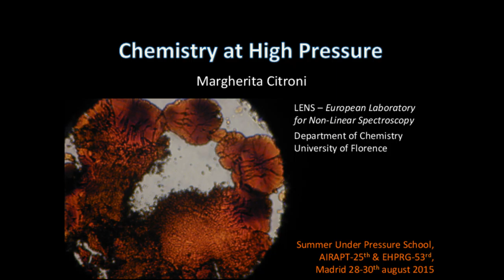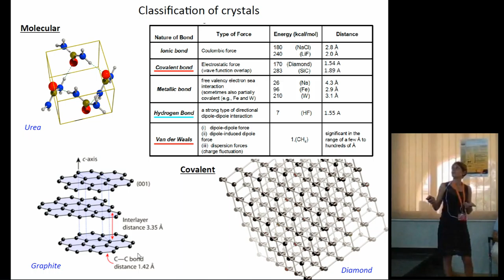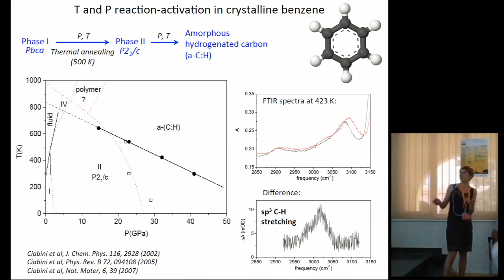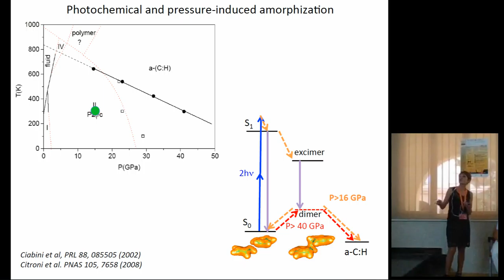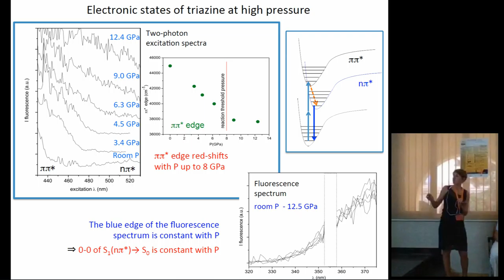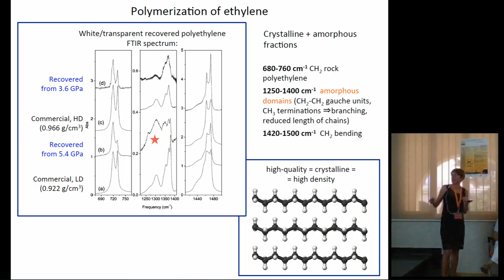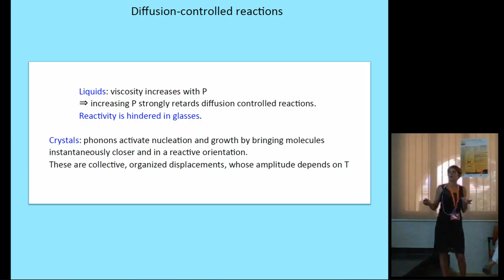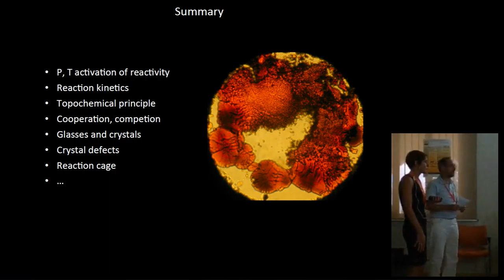SUPS A1: M. Citroni - Chemistry at High Pressure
This video lecture is part of a set of lectures given during the Summer Under Pressure School, a high pressure summer school with which students will discover new hot topics and will deepen in a series of different fields such as chemistry, physics, materials science, geophysics or biosciences.